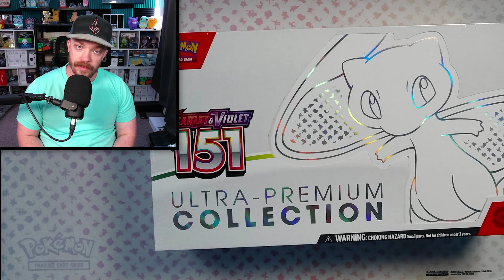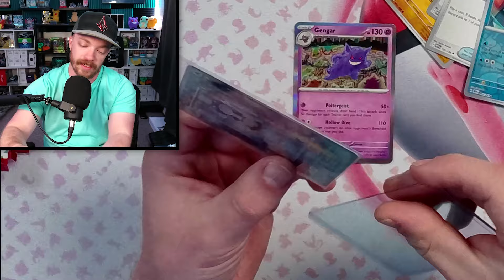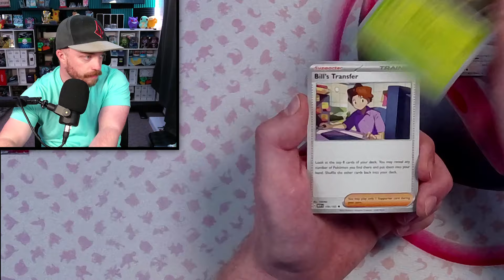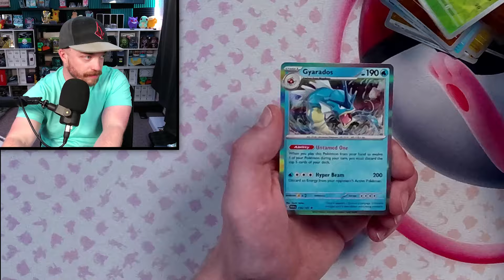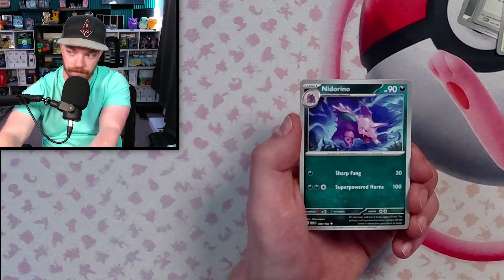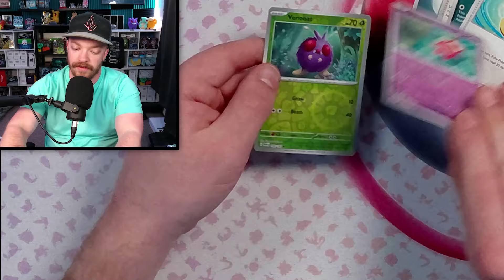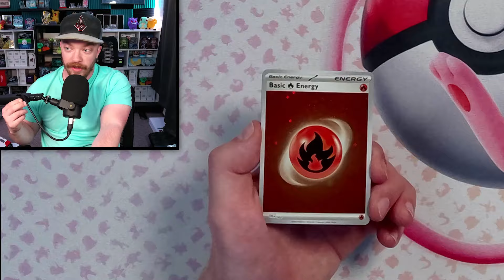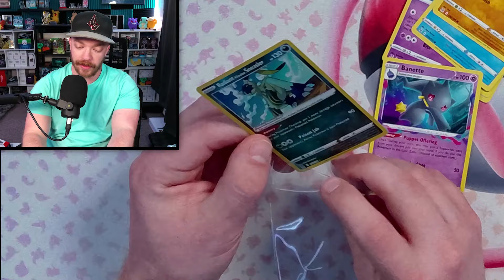Not Stopping Until I Pull The VENUSAUR! Pokémon 151 Pack Opening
Welcome to Grungy Pulls! Today we're doing one of the biggest pack openings we've ever done! I got some ETBs of Pokémon Scarlet & Violet 151 packs, and we are going to open them!

Tags (Ignore): Leonhart, PokeRev, RealBreakingNate, Pokémon, cards, TCG, Pack Opening, Pokémon 151, Charizard Card